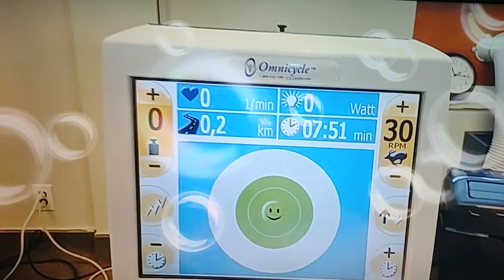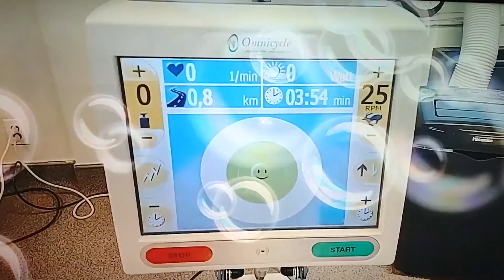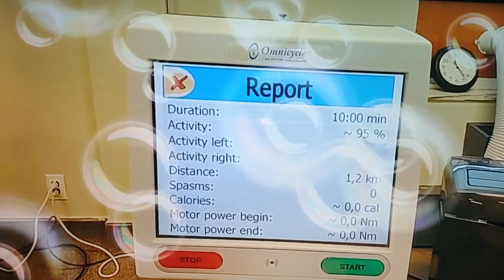SIM MAM SHE PASTWAY JULY 7,2020 SPRINGCREEK KHMER USA HD